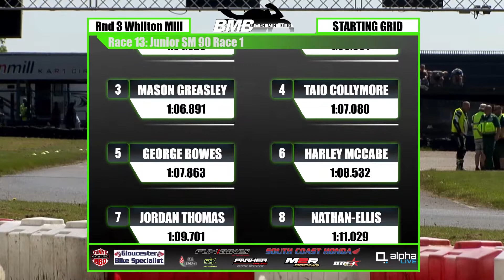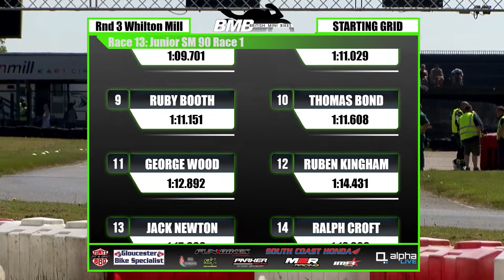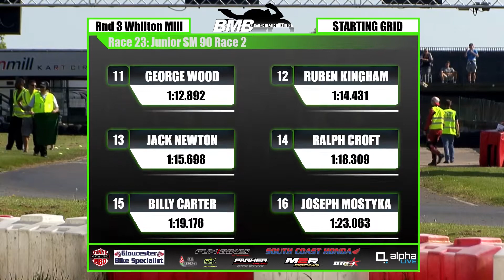BMB 2018 Rnd 3: Whilton Mill , M2R Junior SM 90 Bambinos